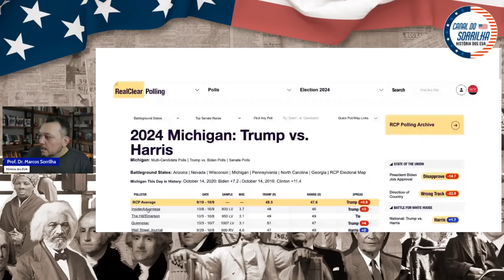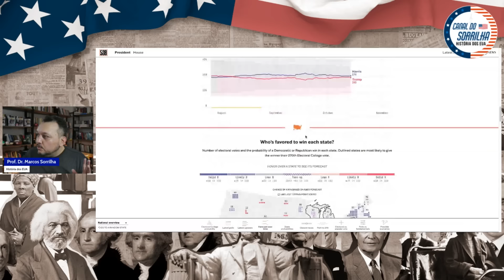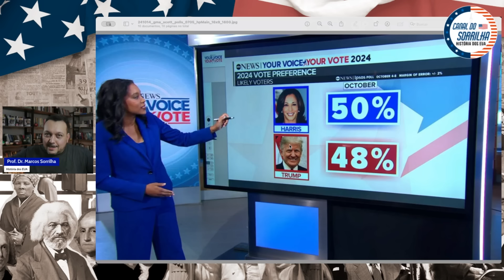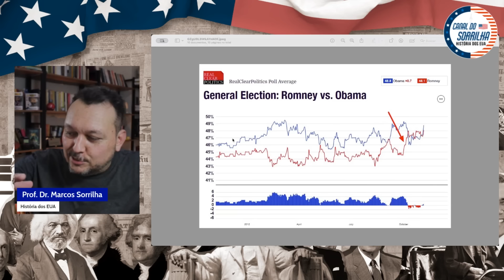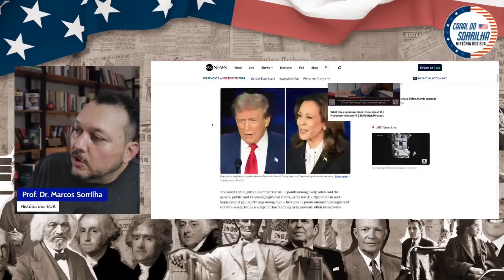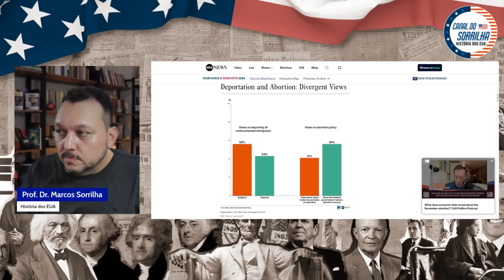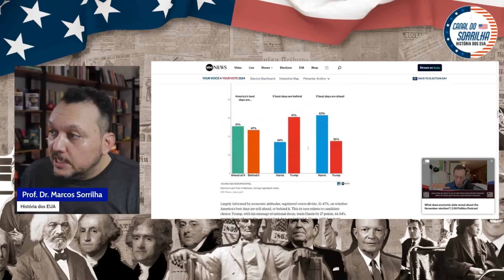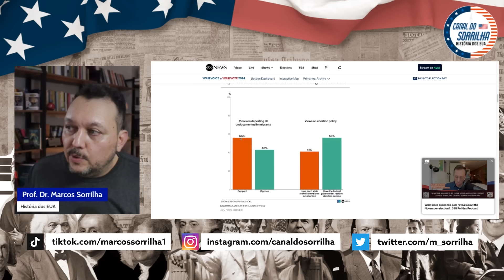POR QUE TRUMP SUBIU NAS PESQUISAS? [CORTE]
Trump ganhou muitos pontos nas últimas duas semanas. Mas o que explica esse crescimento? Confira.

Esse vídeo é um corte da Live que vai ao ar todas as segundas feiras, às 20:00 h, aqui no canal. Confira a live completa: